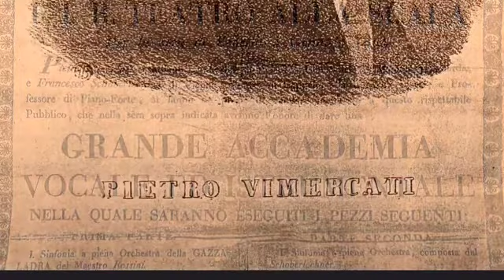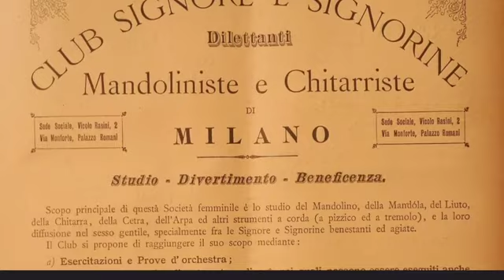MILANO - L'ITALIA DEI 1000 MANDOLINI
Con la serie di documentari “L’Italia dei 1000 Mandolini” Carlo Aonzo ci racconta il dietro le quinte dello strumento iconico italiano attraverso le sue città.

Seconda versione aggiornata del TERZO episodio dedicato a MILANO e i suoi 1000 mandolini con aneddoti, curiosità, musica, foto d’epoca, video e molto altro.

Testi e riprese a cura di Carlo Aonzo e Giulia Alliri

Coordinamento e comunicazione: Elisa Braccia, Paolo Angelini
Assistenza tecnica: Lorenzo Bernardi, Luciano Puppo

DISPONIBILI SOTTOTITOLI IN FRANCESE A CURA DI Isabelle Morel Maudelonde e Giulia Alliri
À DISPOSITION SOUS-TITRES FRANÇAIS ÉLABORÉS PAR Isabelle Morel Maudelonde et Giulia Alliri

Per la realizzazione di questa puntata si ringraziano:
Mariangela Bocus
Ambrogio Bonalumi
Matteo Bonizzoni
Antonio Ceci
Franca De Filippi
Nando De Luca
Federico Gabrielli
Ezio Guaitamacchi
Lorenzo Lippi
Piero Lisci
Vittorio Naldi
Ugo Orlandi
Tiziano Rizzi
Franco Rosso
Claudio Sanfilippo
Ramona Wess

Sigla di testa e sigla di coda: “Mandol-Inno”
Sottofondo: "Madunina on Broadway" dall'album "MANDOLITALY"
Carlo Aonzo Trio; Carlo Aonzo - mandolino, Lorenzo Piccone - chitarra e Luciano Puppo - contrabbasso, con Rodolfo Cervetto, batteria.